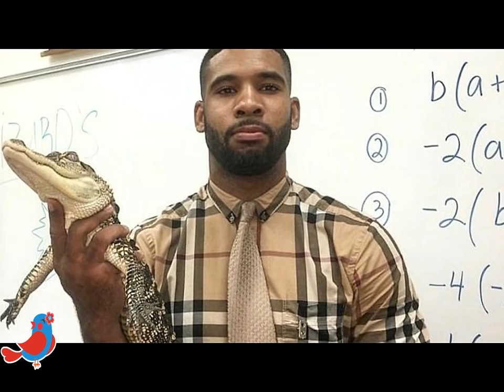This Zookeeper From Miami Is The Real Life Tarzan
amazing  watch Zookeeper From Miami Is The Real Life Tarzan.
There's a reason why Mike Holston, a zookeeper from Miami, Florida, calls himself "The Real Tarzann," and "King Of The Jungle." But Beastmaster would be way more appropriate given that he has a love for animals, and the animals appear to love him back.

He's not afraid to hold or to hang out with anything from poisonous snakes to toothy tigers.

Now, using his YouTube and Instagram, he educates people on how awesome animals are, and in the process, he shares with us how these animals guided him through life, just like Tarzan, which of course, he spells with two "Ns" at the end.

Check this Subjects may you like it :

OMG..!! Watch long island dog rescues baby deer from water